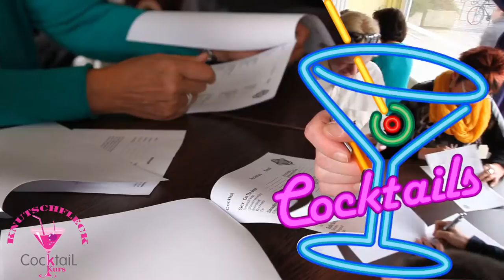Cocktailkurs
Unser Cocktailkurs im Knutschfleck Berlin ist wie immer ein Ereignis. Hier lernst du wie die bunten Cocktails mixt und spritzige Shots mixen kannst oder du kannst bei uns sogar dein wissen ein bisschen erweitern. Unser schöner Cocktailkurs am Alexanderplatz bringt dich mal hinter den Tresen, damit lernst du die Kunst zum mixen kennen. Nach einem schnellen 30 minütigen Theorieteil kommst du direkt hinter den Tresen, den bei uns sollst du am meisten die  spaßige praktischen Erfahrung sammeln. 3 Stunden kannst du bei uns 10 verschiedene Cocktails und 2 Shots zubereiten. Bei uns zeigen wir dir wie viel Spaß du am Ausprobieren haben kannst, denn wir zeigen dir wie du wie ein Barkeeper den richtigen Umgang mit Shaker, Flaschen und weiterem Bar-Equipment, sowie den einen oder anderen Trick.. Am Ende werden die tollen Rezepte dir per Email gesendet, damit du zuhause bei deiner ersten Cocktailparty zuhause die Gäste beeindrucken kannst.

Our cocktail course at Knutschfleck Berlin is as always an event. Here you learn how to mix the colorful cocktails and sparkling shots can mix or you can even expand your knowledge a bit with us. Our beautiful cocktail course at Alexanderplatz takes you behind the bar, so you learn the art of mixing. After a quick 30 minute theory part, you'll get right behind the bar, which is where you'll get the most fun practical experience. For 3 hours you can prepare 10 different cocktails and 2 shots. We'll show you how much fun you can have trying them out, because we'll show you how to handle shakers, bottles and other bar equipment like a bartender, as well as one or two tricks of the trade. At the end, the great recipes will be sent to you by email, so you can impress the guests at your first cocktail party at home.